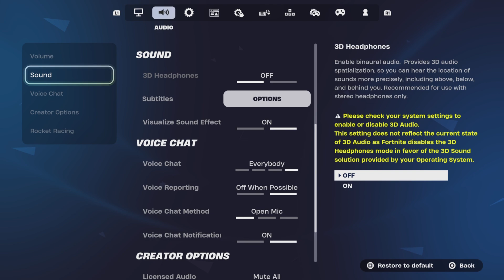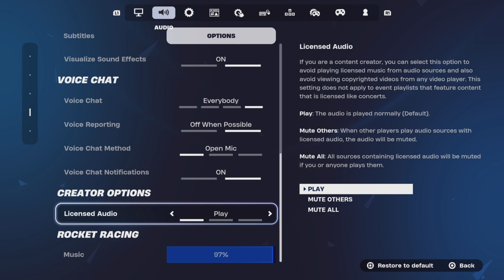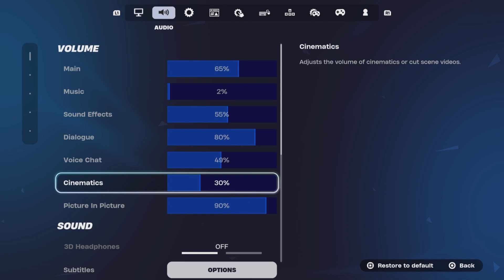ABSOLUTE DOOM (C5S4) FULL THOUGHTS! - Fortnite C5S3 | Long Playthrough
Hello guys! TheMitch here, and today I give my full thoughts on all the new things coming to Fortnite in the new Season (Chapter 5 Season 4), as well as the confirmed & rumored collabs coming in the future! Love you guys! 😁👌❤️🔥💯

Don't forget to use my Code "THEMITCHZONE" in the Shop to help support me! THANK YOU! 🥰🫂❤️🔥💯

This Long Playthrough Gameplay is public.
Please visit my playlists for ALL Long Playthroughs.